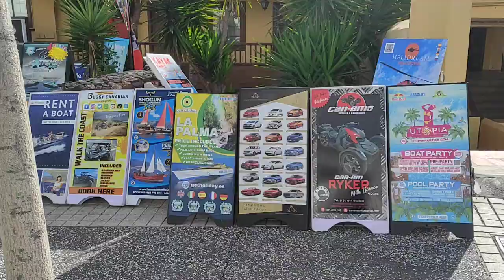A short walk in Pueblo canario Tenerife Sur December 18th#tenerife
short walk in Pueblo canario Tenerife Sur December 18th#tenerife